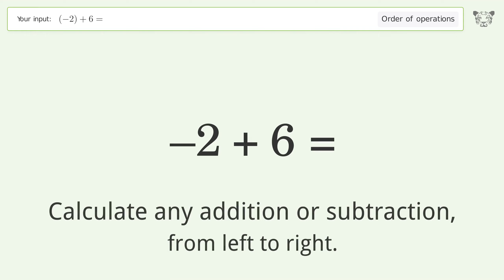Master Order of Operations: Solve (-2)+6= Step by Step!